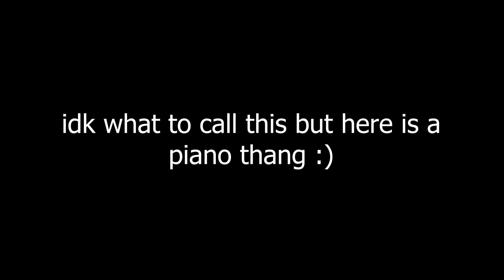idk what to name this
piano thing. yee. uwu.